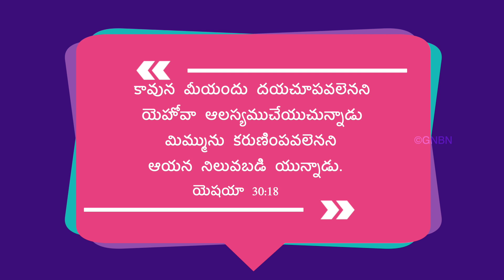యేసుతో నడవండి | యెషయా గ్రంథము 30:18 | Bro. Mohan C Lazarus | April 23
Jesus Redeems
Hyderabad
Telangana
500082